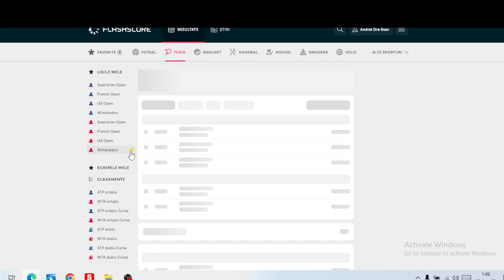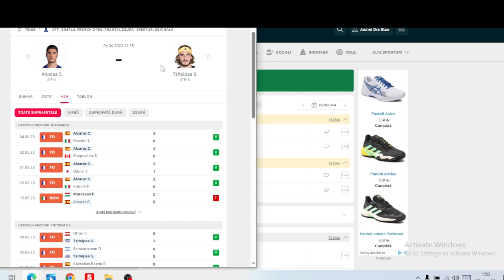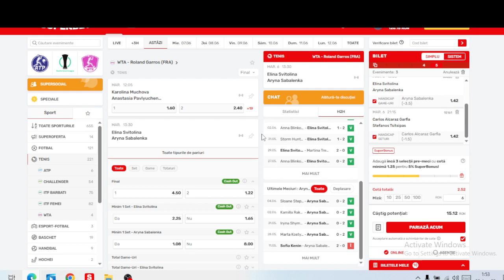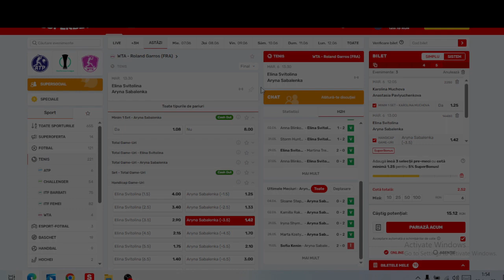PARIURI Bilet cota 2.5 / Marti 06.06.2023 / Svitolina - Sabalenka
Ponturi Pariuri Sportive marti 06 Iunie 2023  FACEM bani . Biletul ZILEI COTA 3 Ponturi Roland garros Tenis